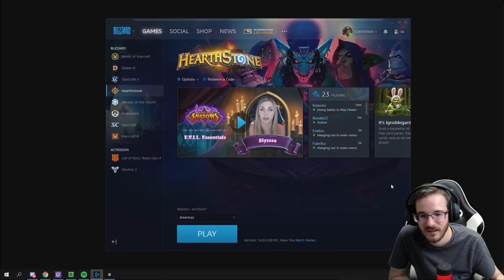Budget decky - Face Warrior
S Rise of Shadows přišla do Hearthstone spousta nových hráčů a tohle je série věnovaná vám. Přeju hodně štěstí na ladderu.